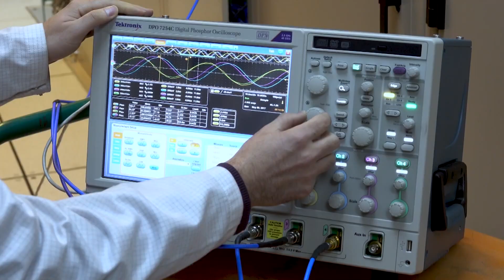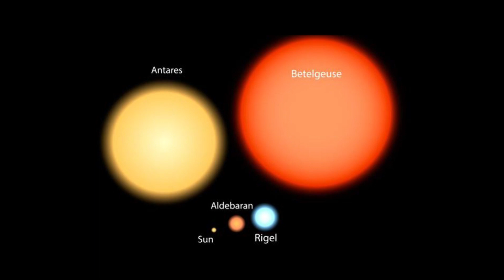James Webb Telescope Detects CHILLING Discovery About Betelgeuse Explosion